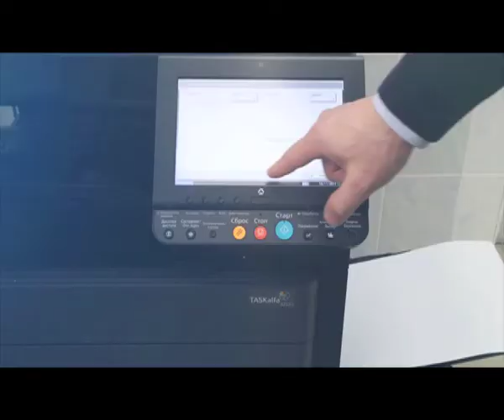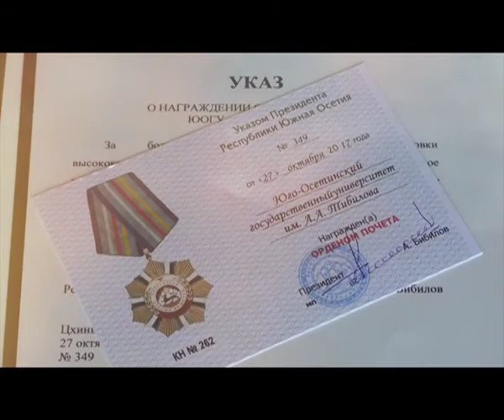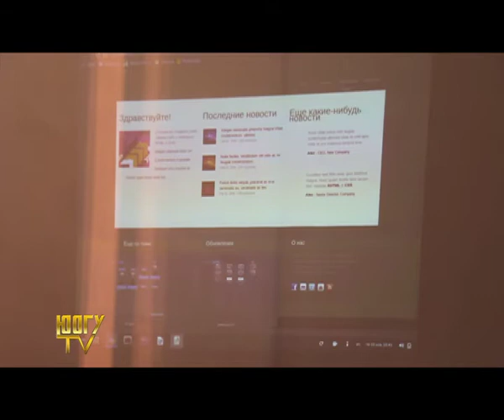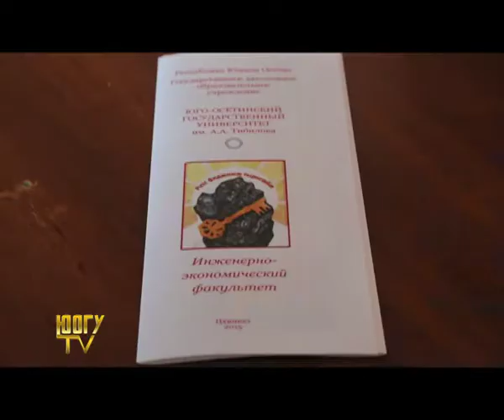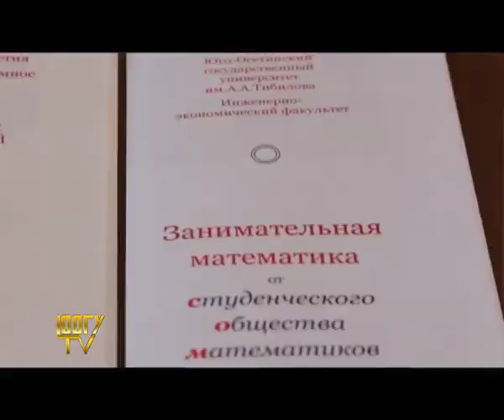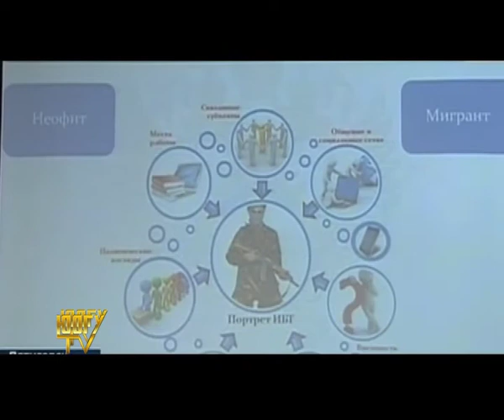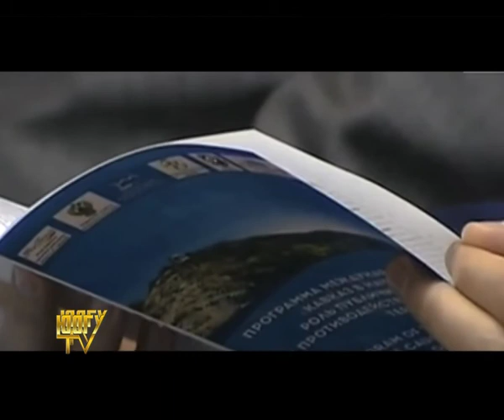ЭФИР 30 11 17